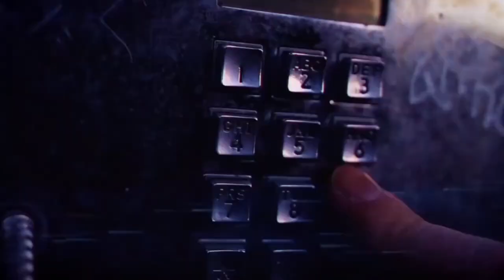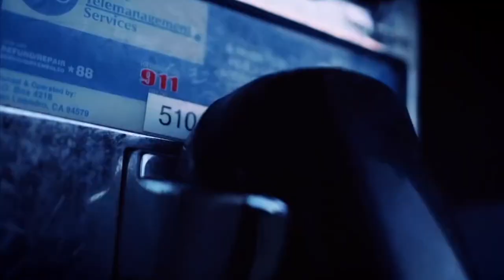[FREE FOR PROFIT] CONVOLK TYPE BEAT - "HELPLESS"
Free for profit use on all platforms! If uploading on Spotify, YouTube Music, etc., it's not necessary to buy a lease. Throwaway' in the title or producer section. NEVER claim the content ID without purchasing an Exclusive license!

⋆ The melody of this beat was made by Throwaway

▶ 120 BPM

0:00 "Intro"
0:16 "Pre-Chorus"
0:32 "Chorus"
1:04 "Verse"
1:20 "Pre-Chorus"
1:36 "Chorus"
2:08 "Outro"

[FREE FOR PROFIT] CONVOLK TYPE BEAT - "HELPLESS" | THROWAWAY

Throwaway 2021